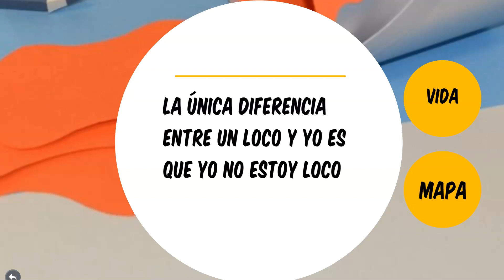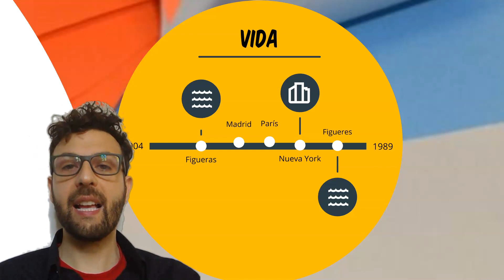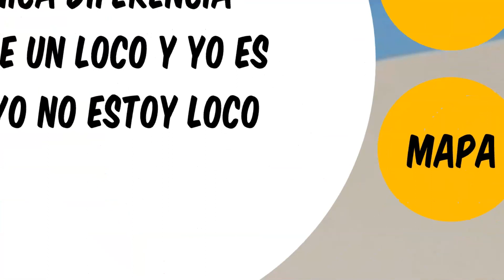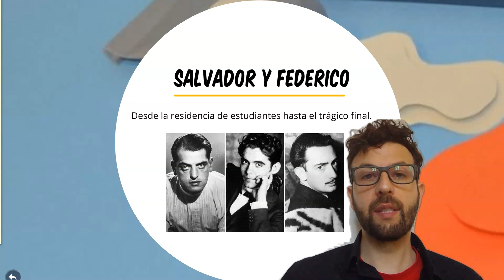Salvador Dalí - vida y obra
Vida y obras del famoso pintor surrealista Salvador Dalí y su amistad con el poeta Federico García Lorca.